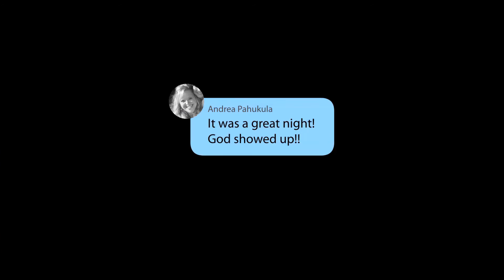Friday Night Recap Video